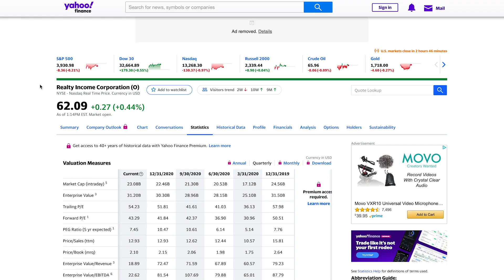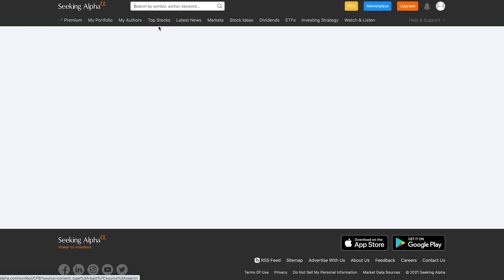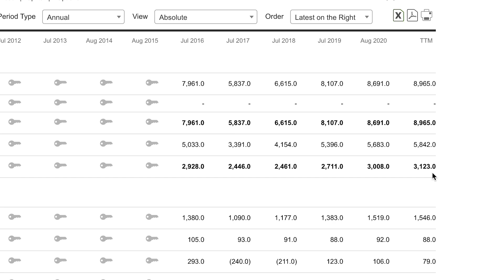Best Dividend Stocks For Consistent Growth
Looking for dividend stocks to add to your stock market portfolio that offer consistent growth; dividend stocks that you can buy and hold forever with less risk that the dividend will be cut? Check out this video, where I share with you the dividend stocks with the longest amount of consistent dividend growth in my portfolio, as well as some key metrics you can use to determine the safety of the dividend, and so you can increase the likelihood that you'll be choosing dividend stocks for consistent growth. Let's get into it!

I would love to hear your feedback, so PLEASE leave me a comment as it helps me improve on these videos.

⏰ TIMESTAMPS ⏰
0:00​​​​​ - Intro
1:30 - Key Metrics To Look For (Pt. 1)
3:23 - Key Metrics To Look For (Pt. 2)
4:58 - Key Metrics To Look For (Pt. 3)
6:09 - 3 Examples of Dividend Kings
7:56 - Honorable Mentions
8:34 - Conclusion